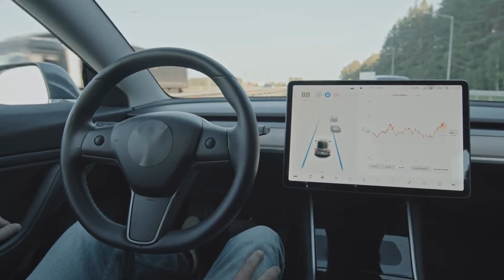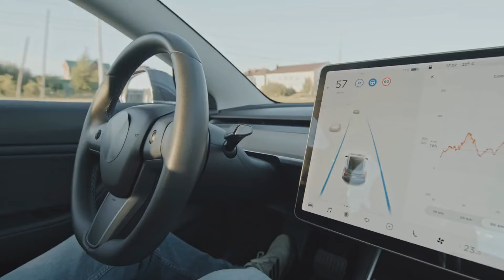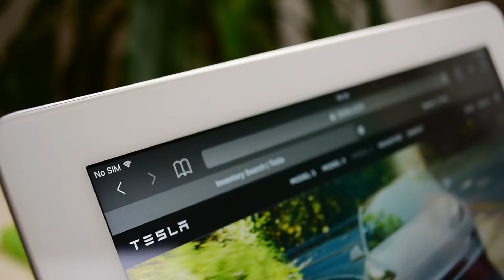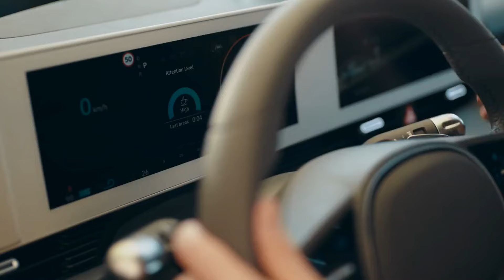We Were Wrong About the $25K Tesla Model 2... Redwood Revealed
Today we take a look at We Were Wrong About the $25K Tesla Model 2... Redwood Revealed. Do you think Tesla will be able to produce this for $25k?